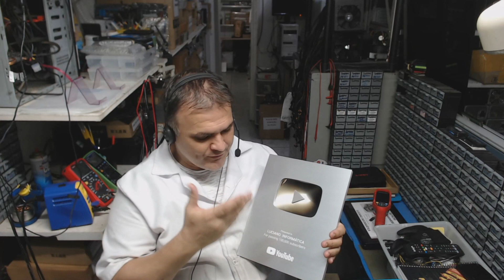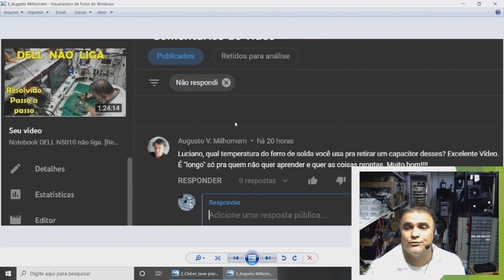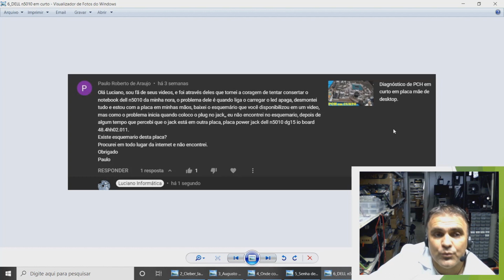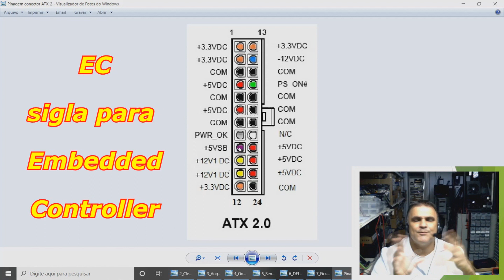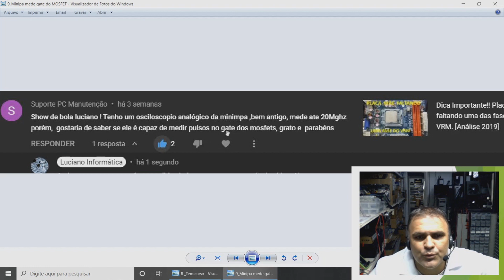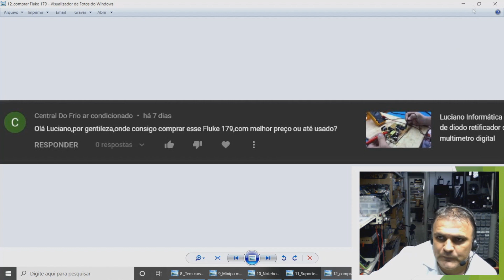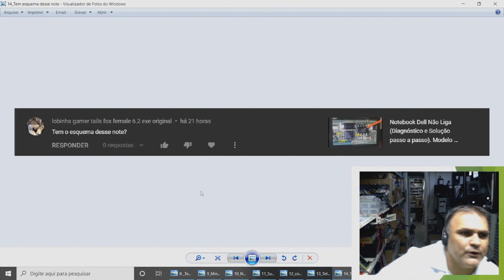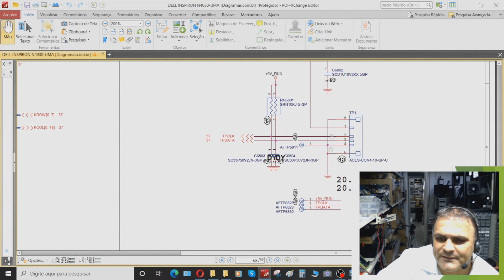Série Dicas Gerais #1 [Ajudando os inscritos do canal]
Nesta série de vídeos a ideia é tirar dúvidas específicas dos inscritos do nosso canal, ao mesmo tempo que essas informações possam ajudar várias outras pessoas.

Precisa reparar seu notebook, placa de vídeo ou placas-mães de computadores?
Contato para solicitação de serviços:
*IMPORTANTE!!!*:
 Esse número é apenas para pessoas que queiram solicitar serviços. Infelizmente não tem como parar nossos trabalhos para ficar prestando ajuda a distância, já que muitos entram em contato desse modo. Espero que compreendam nossa situação.
Horário: 08:00h às 19:00h (Seg. à Sábado)
Estamos em Osasco - SP
Obrigado.